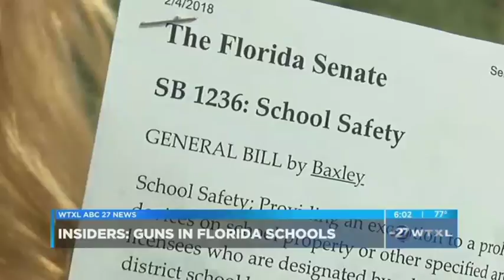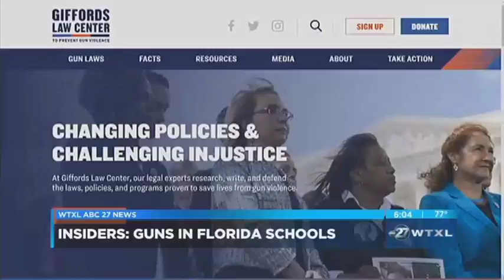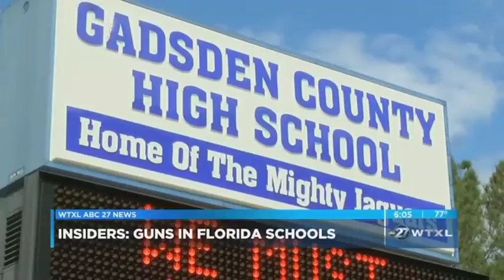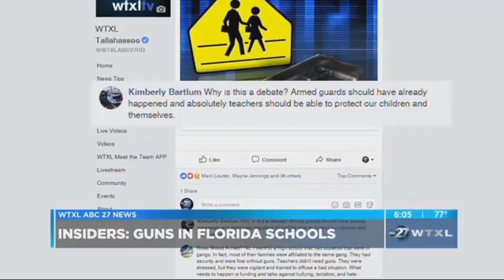Insiders: Guns in Florida schools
Written, shot, edited and presented by Ashley Richmond

TALLAHASSEE, Fla. (WTXL - Feb 19, 2018) - How would you feel if someone at your child's school carried a gun?

A group that keeps track of school shootings says, since 2013, there have been at least 290, an average of almost one school shooting a week. A school shooting is classified as any incident where a gun is fired on school grounds, whether or not someone is hurt/killed.

This issue is hitting home for folks in Florida after a 19-year-old shot and killed 17 people in Parkland.

That fear has students, parents, school employees and lawmakers desperate for solutions, no matter how controversial they appear.

Florida lawmakers are considering a proposed bill that would let some school employees have firearms. Senate Bill 1236 has now been withdrawn from consideration by a senate committee, but the bill could still move forward.

"This could be the difference between whether we have an incident or we have a massacre," said Sen. Dennis Baxley (R-Ocala.)

Right now, it's illegal to carry a gun on school property in Florida. This bill would allow school officials to let trained armed volunteers like teachers bring their concealed carry weapons into the classroom.

"It seems unfair to me that we ask school administrators and teachers to be responsible for the safety of our children, yet we totally eliminate any opportunity for there to be an armed response to an armed intruder," said Sen. Baxley.

Being responsible means not letting just anyone bring a gun into a school. Under SB 1236, employees would have to get approval from the principal or district superintendent before carrying a gun on campus. Sen. Baxley believes having guns in classrooms could stop a violent situation sooner.

"There's always a time delay, particularly when you get to more rural schools," said Sen. Baxley. "It might be 45 minutes before someone could actually be there to help you.

Sen. Baxley believes concealed carry permit holders have enough training to handle serious situations like a school shooting.

"What we find with studying these permit holders is that they don't shoot people. What they do is demonstrate to a violent person that they will resist and they leave. So we avoid a violent conflict," said Sen. Baxley.

Bills similar to SB 1236 have been filed in four other states, according to the Giffords Law Center to Prevent Gun Violence. Laura Cutilletta, the center's Legal Director, says the idea of a "hero" stopping a shooter sounds good in theory, but rarely works in real life.

"The Department of Homeland Security and the FBI have advised that, in an active shooter situation, untrained civilians should not engage the shooter," said Cutilletta. "They tend to put themselves or others in more danger. In the past, civilians trying to respond to such events have missed and injured innocent bystanders."

Eighteen states already allow adults to carry a loaded gun on school grounds, with certain permissions.

It's just not just about safety; it's also about cost. Sen. Baxley says arming teachers that are already on the payroll is cheaper than hiring special armed guards. Cutilletta worries it's not as effective.

"When you're a law enforcement professional, you spend every day focused on keeping the public safe. If you're a teacher or a principal, your main job is something completely different. So to arm them and expect them to do the job of a law enforcement officer is completely nonsensical," said Cutilletta.

We reached out to local school districts to see what they think about the bill. Gadsden County Superintendent Roger Milton tells WTXL he would not be comfortable with anyone except law enforcement carrying a weapon at his schools. He worries a gun could get into the wrong hands if it's not properly secured.

We also asked parents what they thought about this issue. Dozens left comments on our Facebook page.

Kimberly Bartlum wrote: "Why is this a debate? Armed guards should have already happened and absolutely teachers should be able to protect our children and themselves."

Rose Wood says, in part: "Armed? No. What needs to happen is funding and talks against bullying, isolation, and hate."

"More guns in the street is never the answer," said Florida resident Natasha Goodley. "If you look at the countries that do not experience the number of mass shootings we do, they have very strict gun laws. The more guns that we have will not protect us."

Sen. Baxley admits there's a long way to go before a bill like SB 1236 can pass. First, he says he's focusing on a bill that would let people concealed carry at churches and other places of worship. If that passes and goes well, he hopes it might ease some of the concern around letting guns on school campuses.